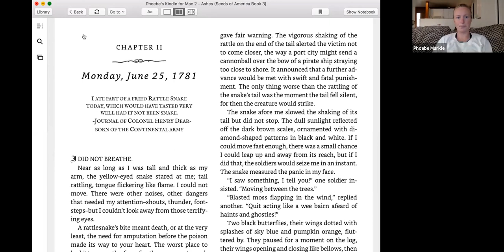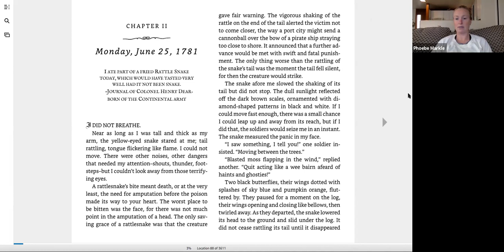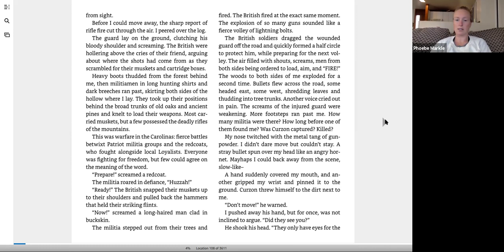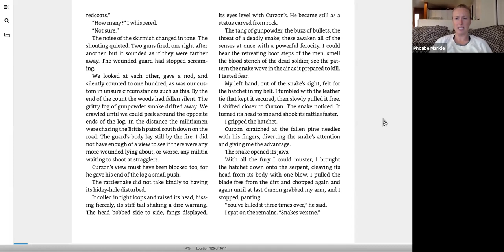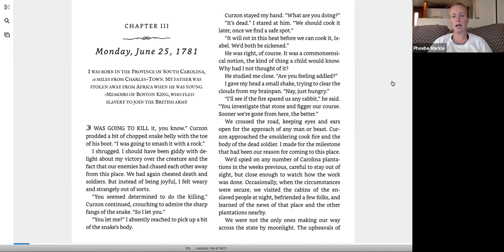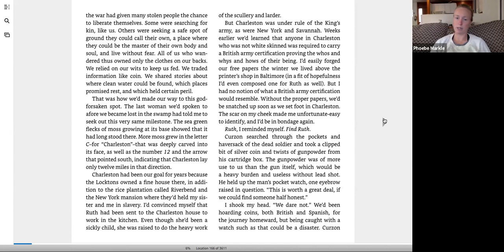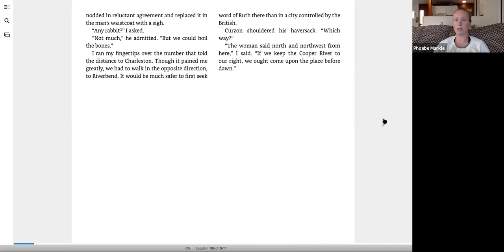Ashes: Chapters 2 & 3